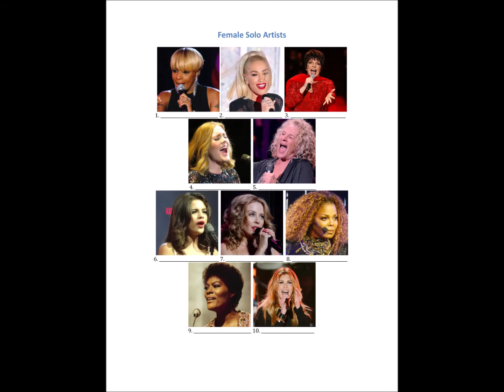Hooley's Trivia - Week 8 - Round 4: Picture Round - Female Solo Artists